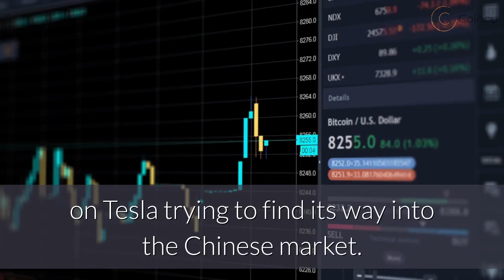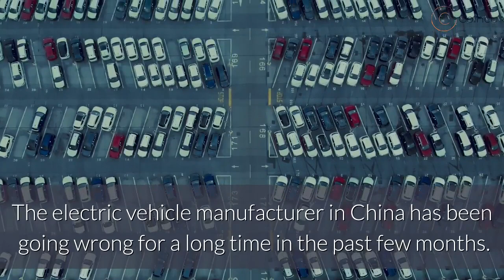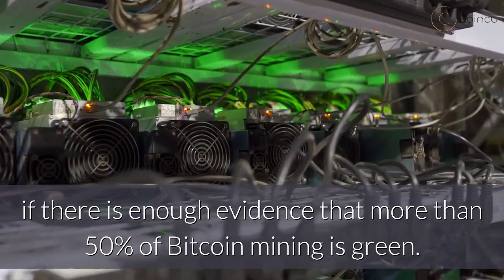Tesla's China Honeymoon is Over and will Tesla sell Bitcoin? | Cryptocurrency News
Tesla’s honeymoon in China ends and will Tesla sell Bitcoin?

Tesla’s enthusiasm for Bitcoin was short-lived as the leading electric car maker suspended the Bitcoin payment option within a month of the announcement. The company’s CEO Elon Musk cited growing environmental concerns about Bitcoin as the main reason for BTC payments for Tesla cars. However, many have indicated that Musk’s claims about Bitcoin are not growing as Tesla still holds over $ 1 billion in BTC on its balance sheet.

This "Cryptocurrency News" video will update the latest breaking news media online about cryptocurrency.

 CoinCu Crypto news, the best cryptocurrency news media online!